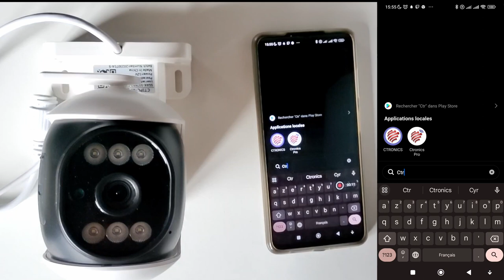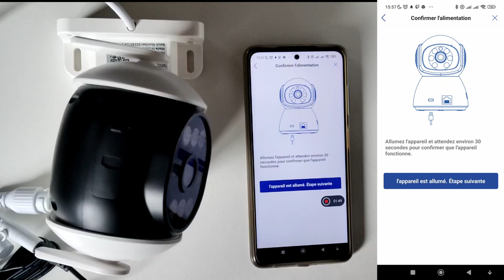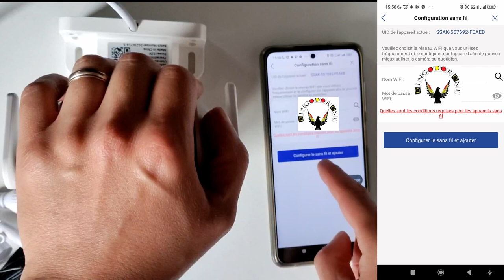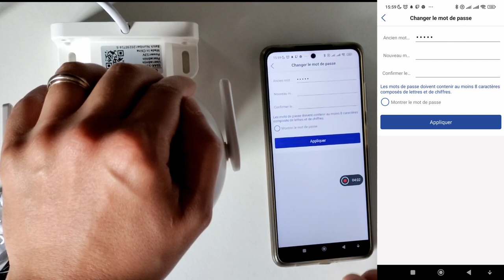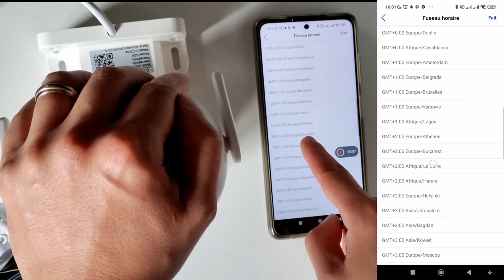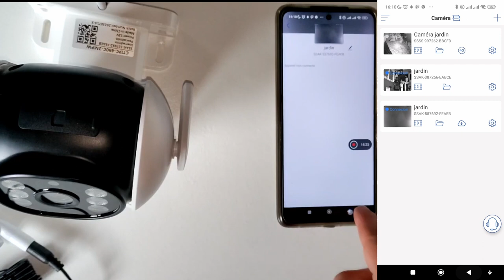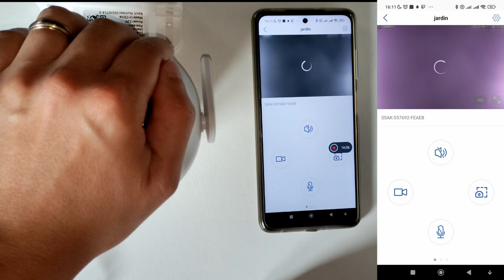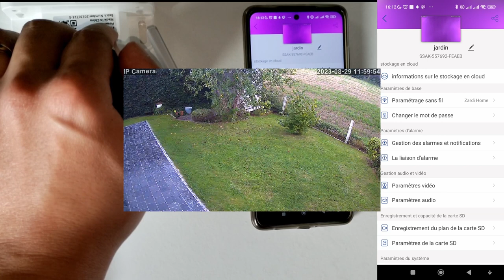Ctronics 690C Deuxième partie La connexion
Carte micro sd 64Go max